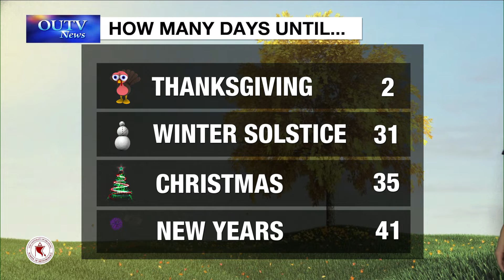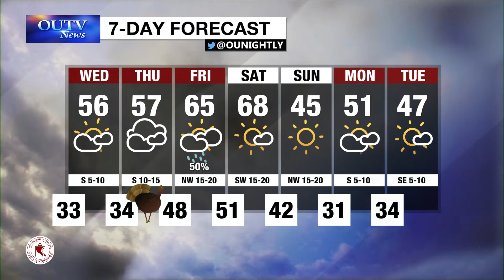Tuesday Weather Brief November 20, 2018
With Taylor Cox.